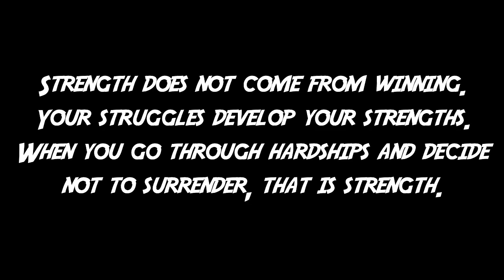Tularan Si Jazon Gaming (Rules of Survival Battle Royale)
Tularan si Jazon HAHAHAHAH!